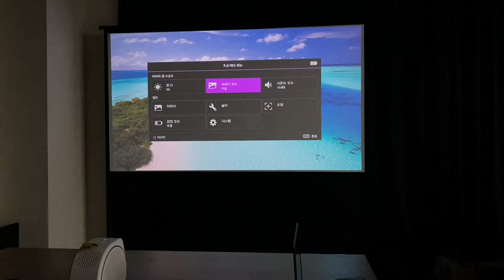BenQ GV30 - 이미지 모드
portable projector